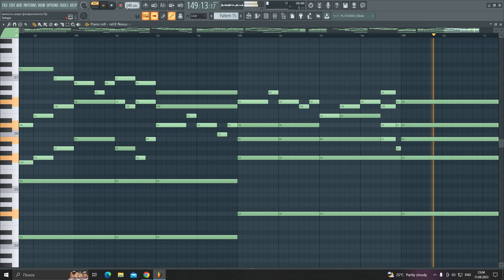Херувимская песнь греч. расп. гарм. Львовского